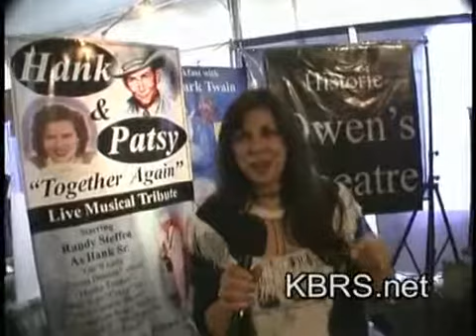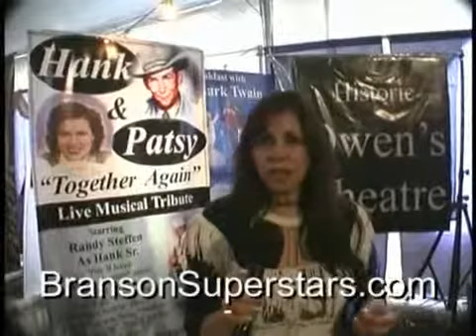Loretta's Double! - Jo Dee Marie Williams' video interview in Branson, Missouri (2008)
Uploaded on Apr 29, 2008 by KBRSradio KBRS.net

You'll do a double-take when you see Loretta Lynn tribute artist Jo Dee Marie in this Branson fest 2008 interview. By the way, her singing is awesome!

Jo Dee Marie Williams is now performing in the Central Florida area.

About Jo Dee Marie
Singer/Songwriter/Tribute Loretta Lynn and June Carter Cash Artist.   Also performs a variety of cover tunes, and can sing to both track music and with a band, but prefers performing with a band.